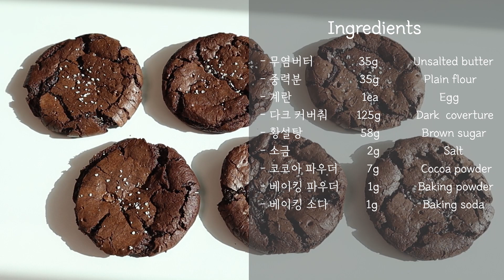단짠꾸덕 브라우니 쿠키 / 솔티브라우니 쿠키 / 크랙쿠키 만들기 : Brownie crinkle cookies Recipeㅣ오데 O'de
화질을 1080p 로 설정하시면 더 깔끔하게 보실 수 있어요☺️

🏷5cm 스쿱 6개 분량
무염버터 Unsalted butter 35g
중력분 Plain flour 35g
계란 Egg 1ea
다크 커버춰 Dark coverture 125g
황설탕 Brown sugar 58g
소금 Salt 2g
코코아 파우더 Cocoa powder 7g
베이킹 파우더 Baking powder 1g
베이킹 소다 Baking soda 1g

*사용한제품 (파트너스 활동으로 일정 수수료를 제공 받을 수 있음)

밑부분의 주의사항을 먼저 꼭! 확인해주세요🥰

👩🏻‍🍳 지름5cm스쿱사용 6개
1.뜨거운물 위에서 버터와 다크커버춰를 중탕으로 녹여주세요
2.계란에 설탕과 소금을 넣고 핸드믹서로 색이 밝아질때까지 휘핑하여주세요
3.녹여두었던 버터와다크커버춰를 계란반죽에 부어 손거품기로 완전히 잘 유화될수있도록 천천히 저어주세요
4.가루류를 체쳐 넣으시고 거품기를 볼바닥에 붙여 섞어주세요 (완전히 섞였을때 반죽에 윤기가 돌아야해요)
5.완성된반죽의 온도가 23-25사이로 완성되었다면 바로 팬닝하셔도 되지만,
반죽의 상태가 묽다면 냉장보관을 짧게하여 온도를 맞춰주세요
6.지름 5cm스쿱을 이용해 팬닝하여주세요
7.손끝에 물을 살짝 묻혀 모양을 다듬어주세요
8.180℃ 9-10분 구워주세요
9.구워져 나온 쿠키에 소금을 살짝 뿌려주세요
10.팬채로 식힌뒤 식힘망으로 옮겨주세요

📍오븐은 항상 15분 이상 미리 예열하여 주세요
📍모든재료는 실온상태로 준비하여 주세요
📍다구워진 쿠키는 팬채로 완전히 식힌 뒤 옮겨주세요 (연약해서 잘 부뤄지는 친구에요)
📍밀봉하셔서 냉장3일, 냉동보관 한달 정도 드실 수 있어요

*상업적 사용은 금지합니다
*소셜네트워크 사용, 개시하실때에는 출처를 꼭 남겨주세요